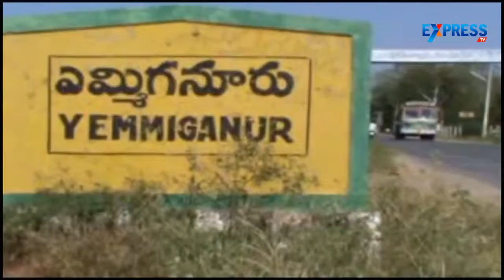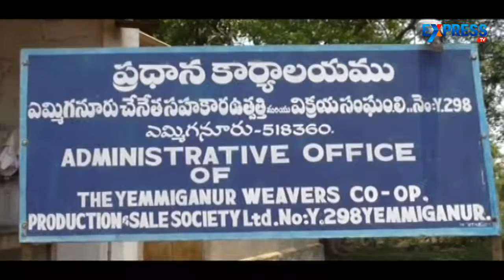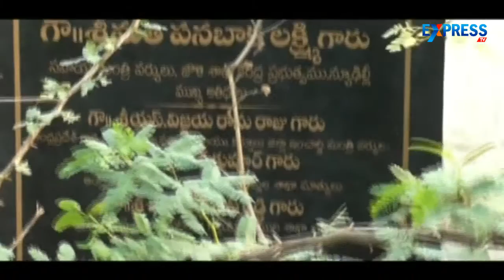Government's delinquency towards Kurnool handweavers industry